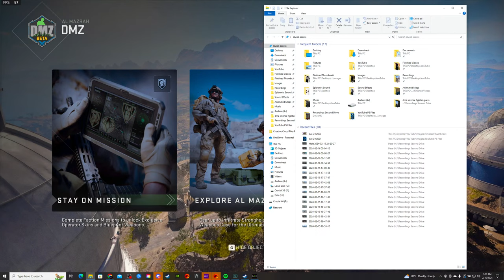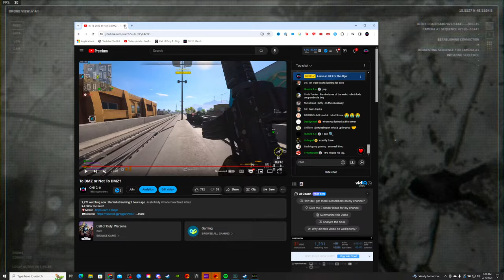To DMZ or Not To DMZ?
►DMZ Sensitivity: 800 DPI, 4.5 Game Sens, 120 FOV, 1.33 , instant